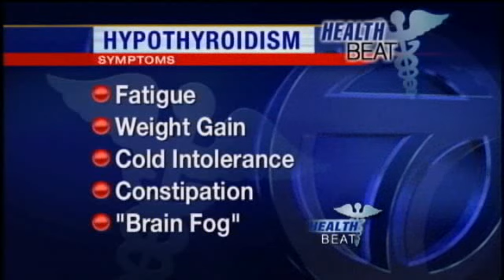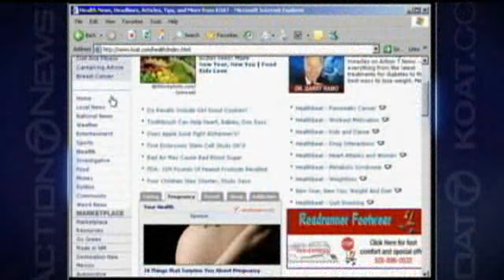Healthbeat - HYPOTHYROIDISM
IT'S A COMMON PROBLEM, BUT MANY PEOPLE DON'T EVEN KNOW THEY HAVE IT. ON THE HEALTHBEAT,DR. BARRY RAMO TALKS TO ENDOCRINOLOGIST DR. MARTA TERLECKI  ABOUT THE SIGNS THAT COULD POINT TO HYPOTHYROIDISM.